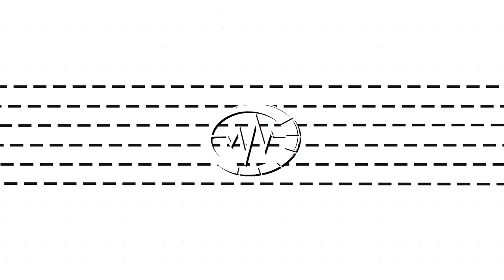Studio Stories - EP8 - Jeff Kaplan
Enjoy this episode of Studio Stories featuring Jeff Kaplan, aka Cruz, from the Cobra Kai series on Netflix. Get insight into the experience on set, working with legendary talent, and growing as an artist. Jeff is absolutely hilarious!

What's Your Frequency?